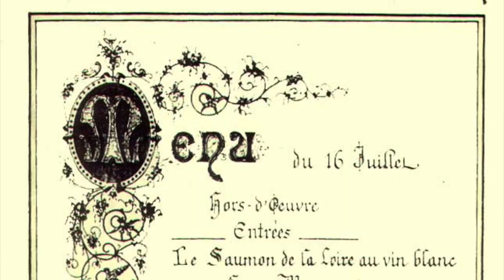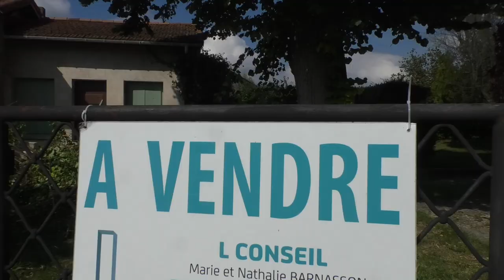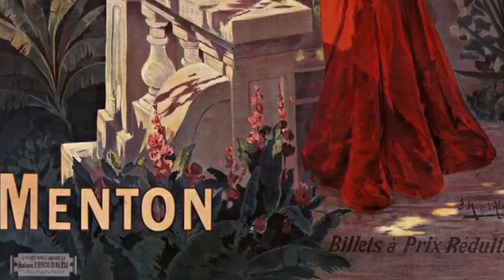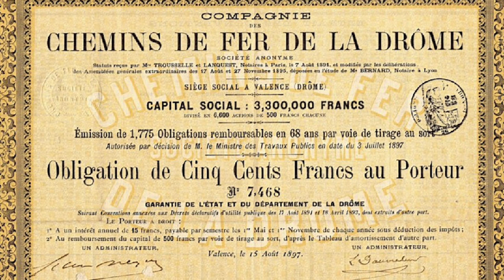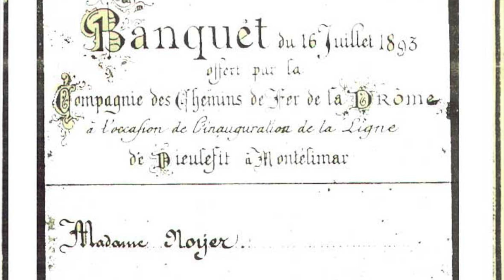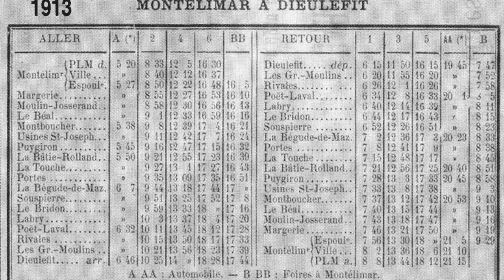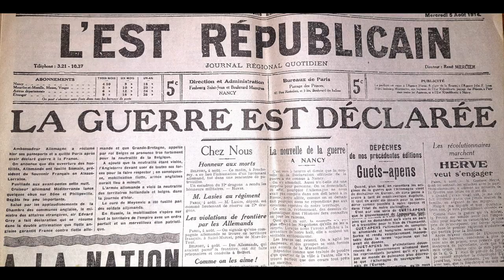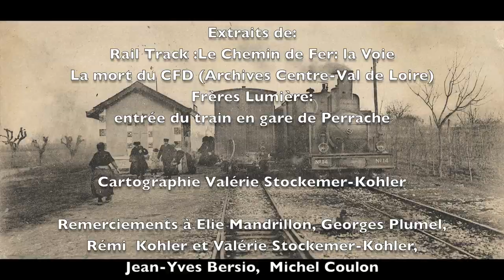Drôme: Les tortillards oubliés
De 1893 à 1936, la Drôme a été desservie par 201 kilomètres de chemins de fer à voie étroite. Voici leur histoire.
Vidéos Val de Drôme bénéficie du soutien du programme européen Leader.